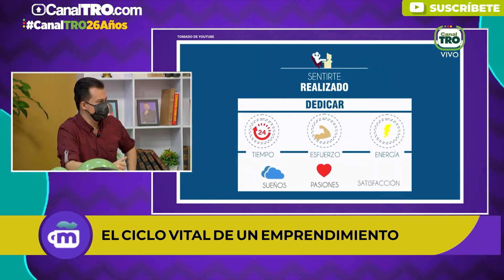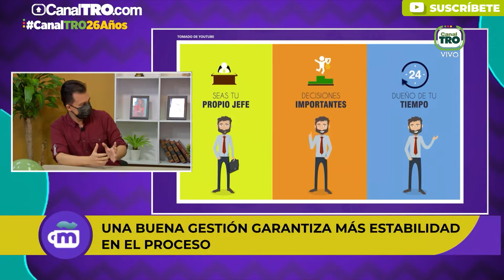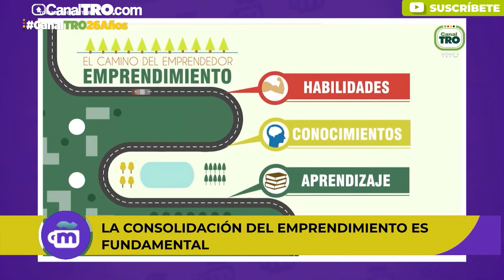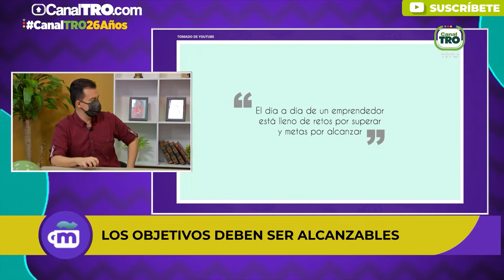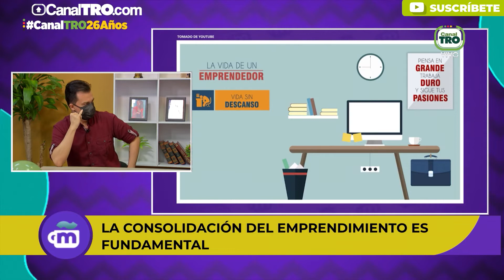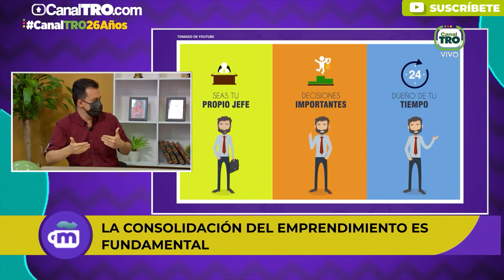Economía l Cómo emprender sólidamente mi idea de negocio (tips)